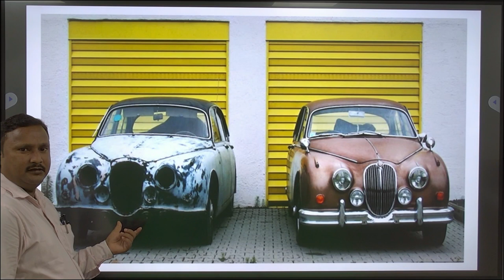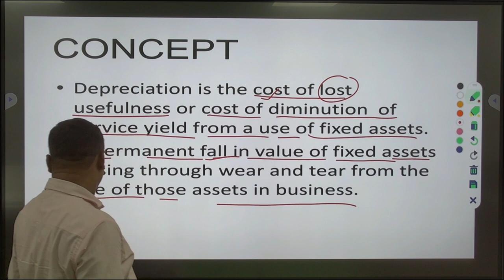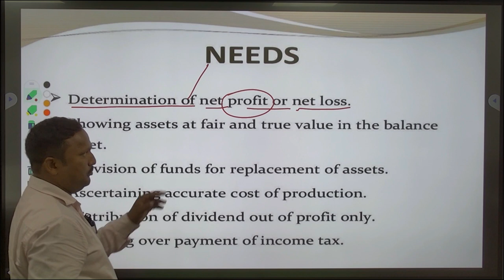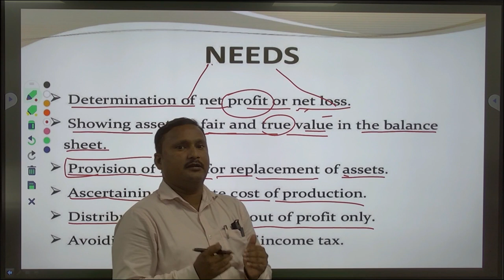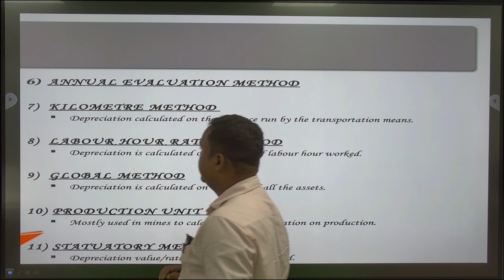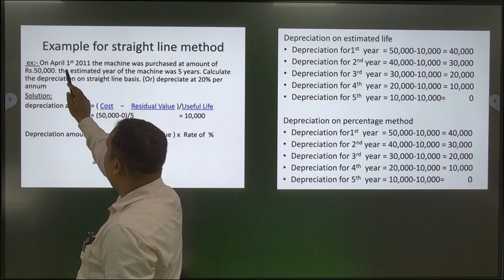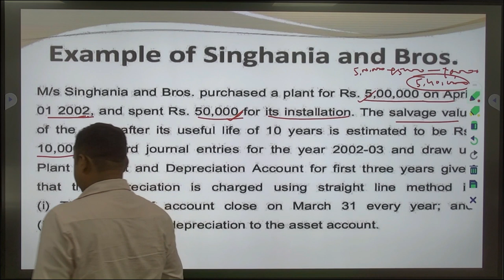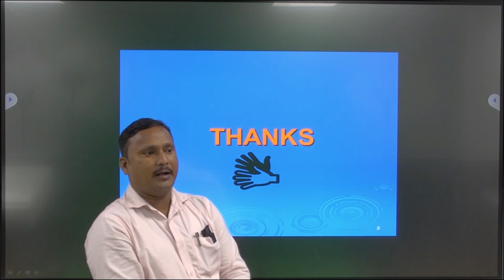B.Com.Accountancy -IDepreciation By Dr.Amarendra k.Yadav SOMS,UPRTOU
B.Com.

                                              Accountancy -I
Depreciation

                                                                By

Dr.Amarendra k.Yadav
                                                          SOMS,UPRTOU